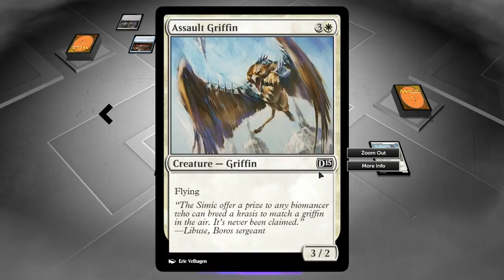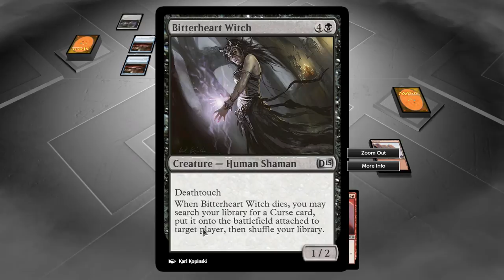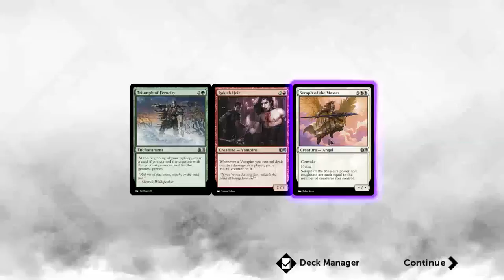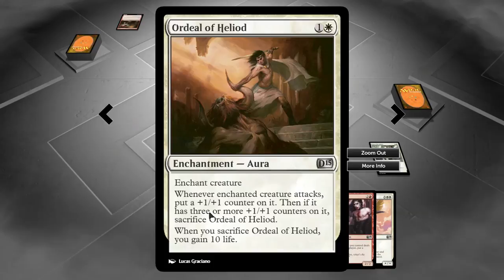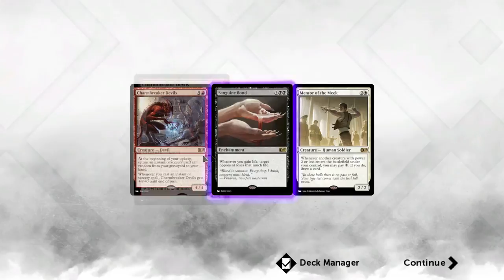Let's Play Magic 2015 #2 - Curse You!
Time for some more Magic 2015 gameplay!!  On today's episode I make my way through the Innistrad plane and come up against a card type I've never seen before - Curses.  These are auras that affect a player and this particular one makes you toss out cards every turn.

Please leave comments as I appreciate the feedback on what you did/didn't like and what I could improve/change!